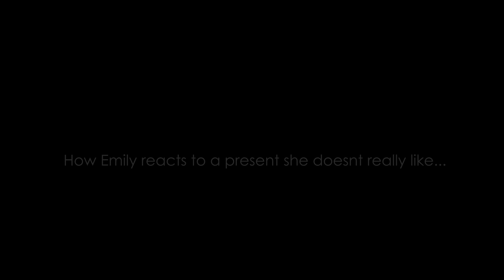Emily's turns 4! She choose a MASSIVE spider as her present!